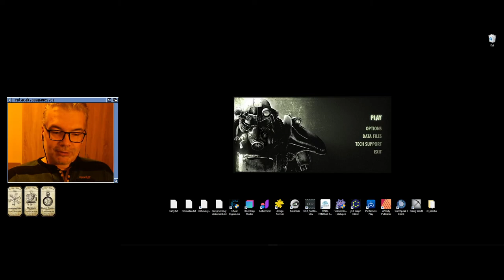Fallout 3 (2/?) (PC) - Špatný zvuk uprostřed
00:00 Hra
2:00:00 Špatný zvuk
2:22:05 Hra

Tentokrát mi došla baterie v mikrofonu uprostřed videa :)